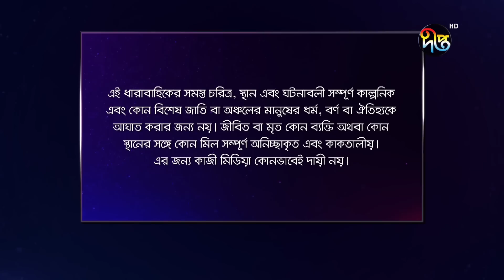Bokulpur | বকুলপুর সিজন ২ | EP 178 | Akhomo Hasan, Nadia, Milon | Bangla New Natok 2022 | Deepto TV